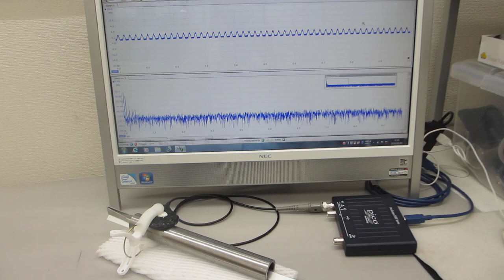超音波伝搬特性による、表面検査技術（超音波システム研究所）